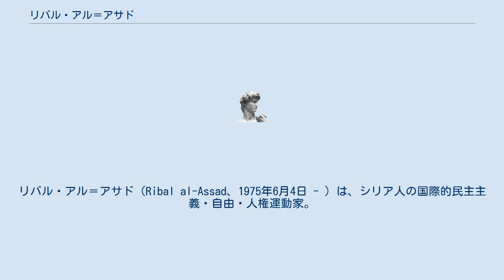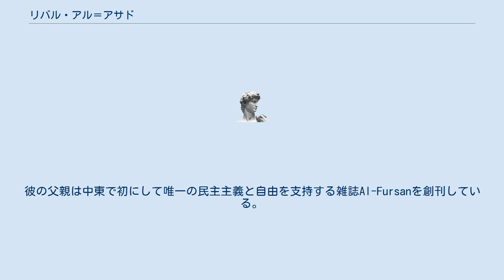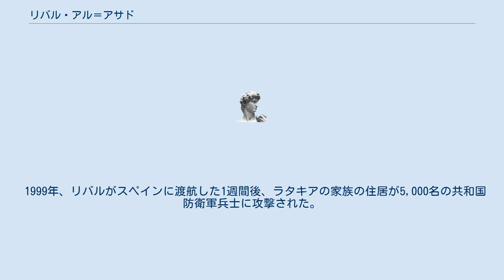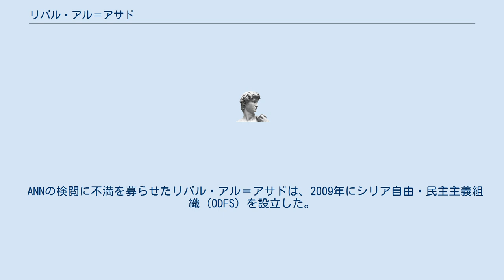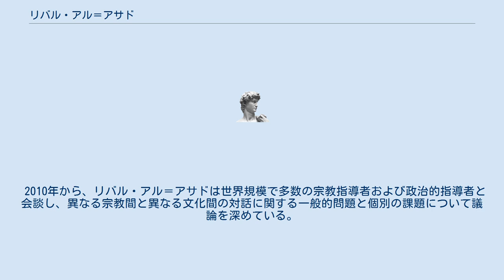リバル・アル＝アサド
リバル・アル＝アサド（Ribal al-Assad、1975年6月4日 - ）は、シリア人の国際的民主主義・自由・人権運動家。
リファアト・アル＝アサドとリネ・アル＝ハイルの息子であり、妻はジョアンナ・アル＝アサド。
兄弟にはフランス語の小説「À coeur perdu」の作者であるシワール・アル＝アサド、テレビチャンネル「A.N.N（アラブ・ニュース・ネットワーク）」およびアラブ人民党（Arab People Party）を1997年に創設したソマール・アル＝アサドがいる。
また、 バッシャール・アル＝アサドとは従兄弟にあたるが、一貫して対立する立場をとっている。
 リバルはシリア自由・民主主義組織（Organisation for Freedom and Democracy in Syria） （ODFS）の設立者および理事長であり、宗教・文化を超越した対話を推進し過激思想に対抗する組織イマン財団（Iman Foundation）を設立し会長を務めている。
 リバル・アル＝アサドは少年期に政府によってシリアを追放され、以来10年以上、平和的に祖国の自由、民主主義、人権を推進するための活動を続けている。
2010年にインディペンデント紙上でロバート・フィスクのインタビューを受けた際、アラブの春以前の当時の状況の中で新しいシリアに対する希望を語っている。
 2011年以来、武力衝突が激しさを増し続けるシリア内戦において、現在も唯一の解決方法は政治的解決であるとの信念を固持している。
シリアにおける普遍的な民主的人権を支持する立場をとると同時に、リバル・アル＝アサドは宗教を根幹とする政治団体および神権政治に対し非常に活発な批判を行っている。
彼が公に批判した団体にはムスリム同胞団、ヒズボラ、アル＝ヌスラ戦線、ISIS、ハマースおよびイラン政府などがある。
シリア国民評議会に対しても、評議員の大半がムスリム同胞団のメンバーで占められるというトルコおよびカタールによる非民主主義的な評議員の人選を含め批判的な立場をとっている。
同様に、自由シリア軍に対する彼の批判は同軍がイスラム急進派組織を取り込んでいる点と、イスラム純化主義的急進派である元帥府の排他性を問題にしている。
2010年以降は、シリアに平和と安定を確立するために国際社会に協調の呼びかけを続けている。
 リバル・アル＝アサドは複数の慈善事業および営利事業に出資しており、アラビア語、フランス語、スペイン語および英語に堪能である。
 リバルは16人兄弟の13番目としてダマスカスで誕生した。
母親は検眼医として、ダマスカスで低所得層のための診療所を運営していた。
父親のDr. リファト・アル＝アサドは高等教育機関の学長、軍の高官を歴任し、1984年から1998年の間は名誉副大統領の地位に就いた。
前大統領の故ハーフィズ・アル＝アサドの弟にあたる。
 リバルは幼少期の環境から民主主義の影響を受けて成長した。
彼の父親は中東で初にして唯一の民主主義と自由を支持する雑誌Al-Fursanを創刊している。
リバルはシリアと中東における複数政党制と自由の重要性を解説する同誌の連載記事を読むことを推奨されていた。
また、父親は教育の推進にも尽力（ラタキアとホムスに大学を創立、アレッポ大学を拡張するなど）しており、女性の軍や社会への進出も促進した。
リバルの母親リネ・アル＝ハイルも、夫のこの方針に則ってパラシュート兵として訓練を受けた。
 リバルの父親と叔父の1970年から続く対立が軍事的な対立とバアス党の分裂に発展した流れを受け、リバルは1984年に9歳でシリアを離れた。
ジューイッシュ・クロニクル紙のインタビューで、リバル・アル＝アサドは「もし1970年代の政治が父の理想の方向に向かっていれば、シリアはエジプトと同時期にイスラエルとの和平を果たしていた。」と主張している。
 リバルは家族と共にパリに移り、16歳までそこで暮らした。
本人は、パリで他の文化に触れた経験によって早い段階で多文化主義と多民族社会への理解を深めることができ、特にユダヤ人社会の理解にあたってはその影響が顕著だったとしている。
ODFSの理念の根幹にある包含的で多文化主義の社会の追及は、彼のこうした原体験によって培われた。
16歳の時、リバル・アル＝アサドはニューヨークの高校に入学し、ヒューストンの高校でも学んだ後、ボストンの大学に進学した。
 1984年にシリアを離れた後もなお、リバル・アル＝アサドは武力...